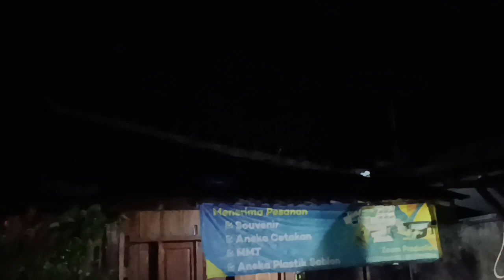Panik, Akal Sehat "Belepotan".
Akal yang sehat hilang, saat seseorang panik.